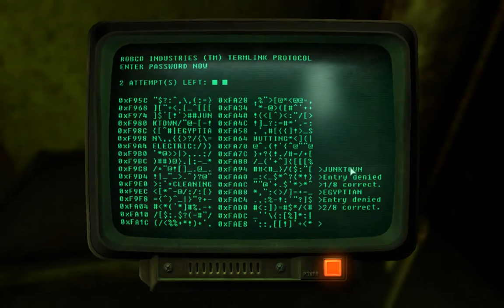A n00b Play's - Fallout 3 Part 19